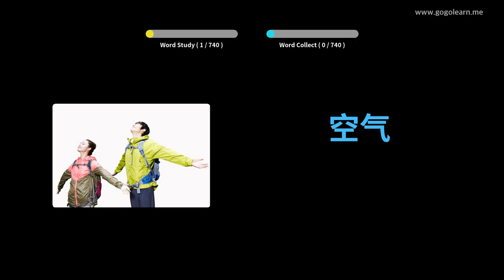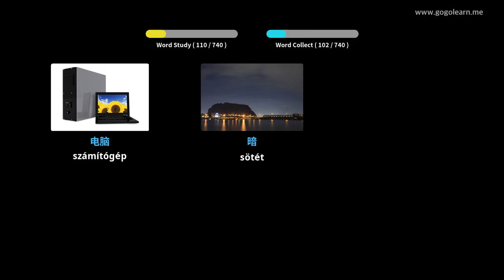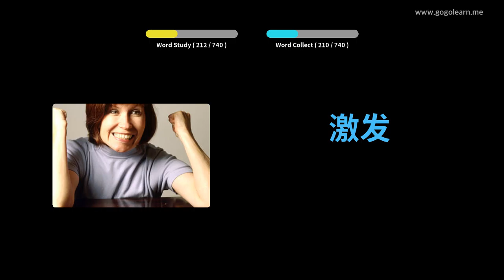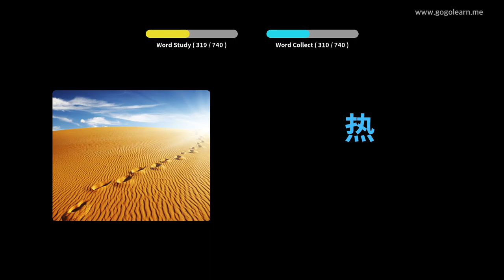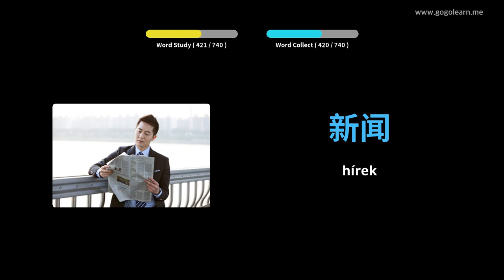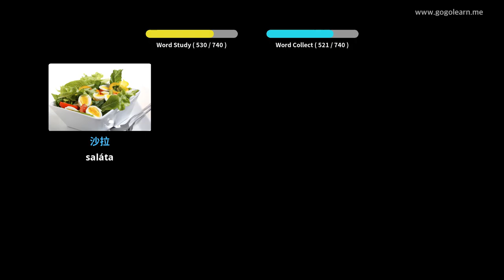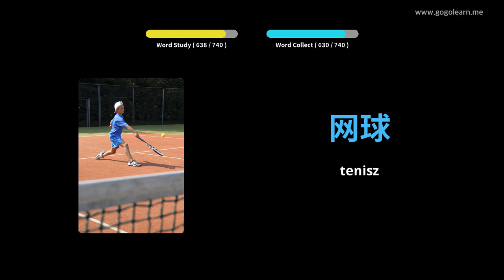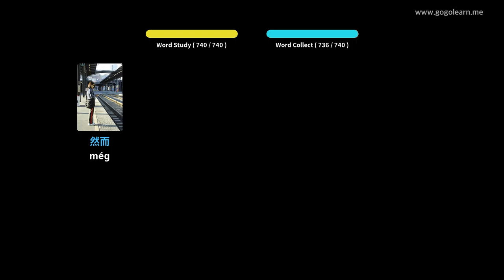Kínai szókincs gyermekek | Golearn